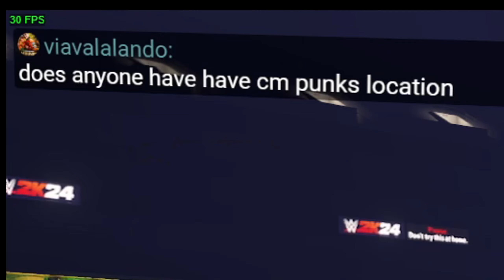MrHawk Presents: WWE Money in the Bank 2024 WWE 2K24 Show